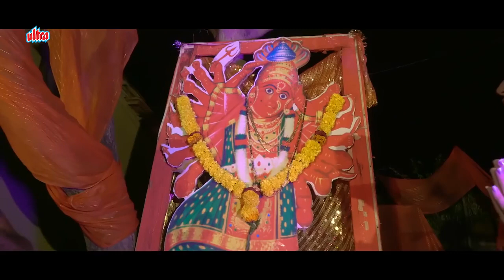आई सप्तश्रृंगी माऊली | Aai Saptshrungi Mauli | Navratri Special Song 2020 | Rahul Lehnar | Prit Kaur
Audio Credits :
Lyrics : Anil Lehnar
Singer : Rahul Lehnar | Prit Kaur

Video Credits :
*Artist
Lead Artist - Kamlesh Rupwate - Bhumi Jadhav
Sharad Raut - Vaibhavi Sulakshane
Prem Jadhav - Nidhi Shirsat
Suraj Jadhav - Dhanshree Rajole
Pappu Bhau Godse
*Production Manager - Tushar Pekhale, Sushant Jadhav..
*Child Artist - Shravasti  Rupwate..
*Co-Artist - Samdhan Sangle | Rutik Dhivare | Mahesh Marsale | Sumit Khandizod | Bhushan Salve | Akshay Jadhav | Ashwini Randhe | Kanchan Deshmukh | Rucha Gandole | Akshada..
*Dance Crew - HHA Dance Studio..
*Production Team - Bhushan Rupwate, Rushikesh Katare
*Dreppeey - Linear Dreppery Sangamner..
*Location - Sets In The Village Manegaon...
*Travelling - Dipak Jadhav...
*Lights - Sankalp Bhalerao, Shubham, Dipak Sonwane ,Lokhande Decorators..
*Special Thanks - Ramkamal Mangal Karyalay, Kanadi Mala Sinnar..
Anil Rupwate Ashok Rupwate
Director : Rupesh Jadhav
Dop : Pratik Gamare, Karan Jethwa
Editor : Sachin Utekar
Di Colorist : Meghanath Labde

♫ STREAMING ON ♫

Operator Codes -
Airtel - 7558691
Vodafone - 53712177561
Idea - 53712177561